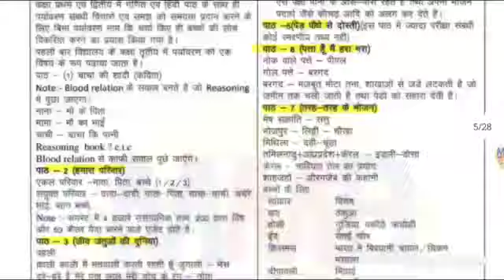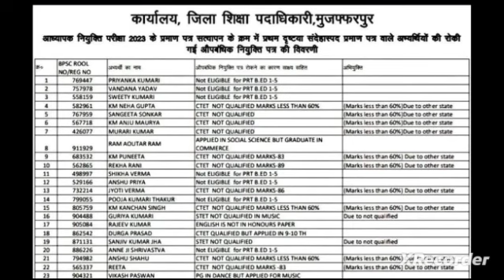BPSC TRE 3.0 में अन्य राज्य महिला अभ्यर्थी Marks 75/82 या 90? Official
Queries Solved:-
Bihar TRE 3.0 Vacancy
Bihar TRE 3.0 Notification
Bihar TRE 3.0 Latest News Today
Bihar TRE 3.0 PRT Cutoff